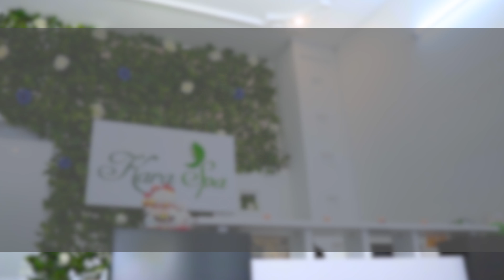Kara Spa | Hotdeal.vn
Cùng trải nghiệm dịch vụ spa chất lượng tại Kara Spa

*Văn phòng HCM: Tầng 2, Lữ Gia Plaza, 70 Lữ Gia, P.15, Q.11, TP.HCM

*Chi nhánh HN: Tầng 4, Tòa nhà số 188 Trường Chinh, P. Khương Thượng, Q. Đống Đa, Hà Nội

*Chăm sóc khách hàng: Điện thoại: 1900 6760